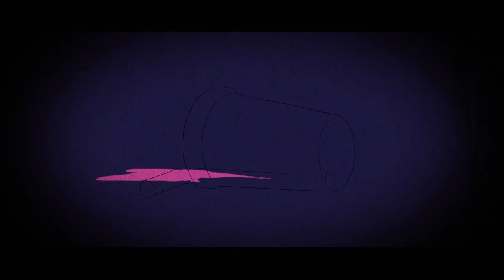Hatsune Miku - Aster (rus sub)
Описание автора – «Виртуальный ребёнок».

Harumaki Gohan (music, lyrics, illust, video)

♦ Труженикам на чай:
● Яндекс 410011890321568